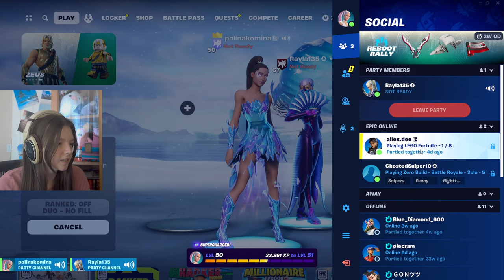🔴should charlie puth be a bigger artist?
SOCIALS